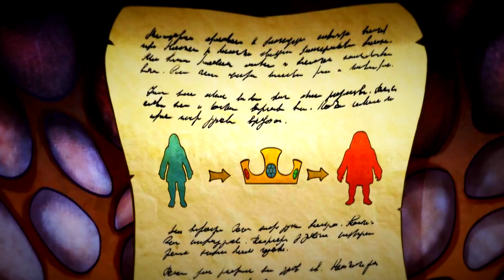УБИЙЦА Hello Neighbor!!! Goodbye My King (1 серия)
Goodbye My King – это однопользовательский стелс-квест от первого лица с элементами хоррора в сеттинге сказочного Средневековья, в котором вам предстоит вернуть свой замок, захваченный самозванцем.